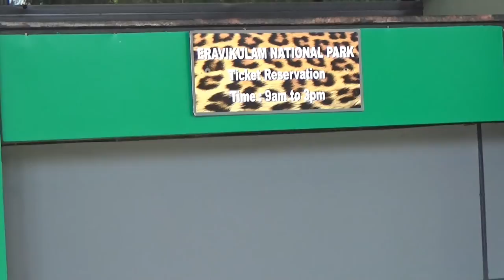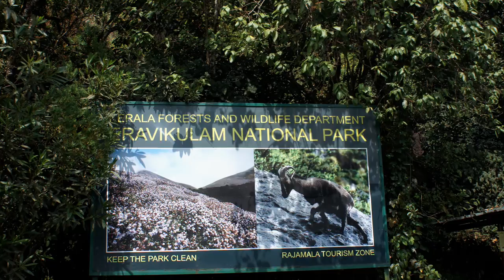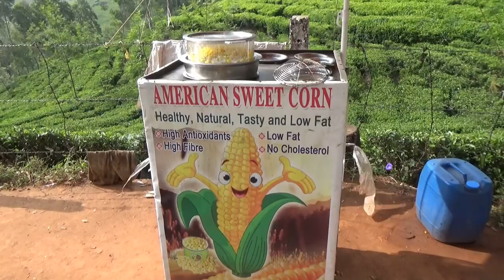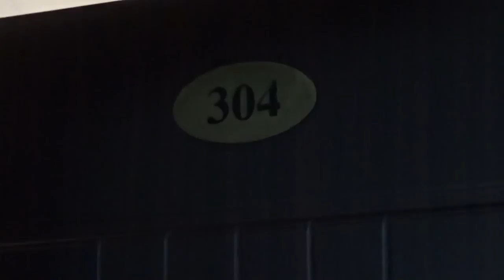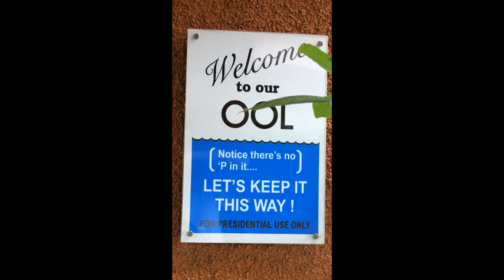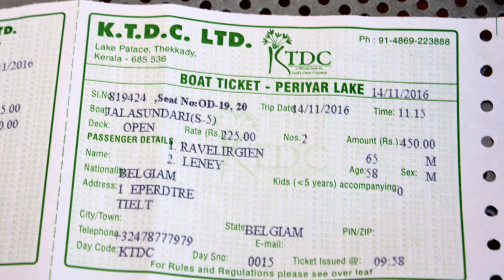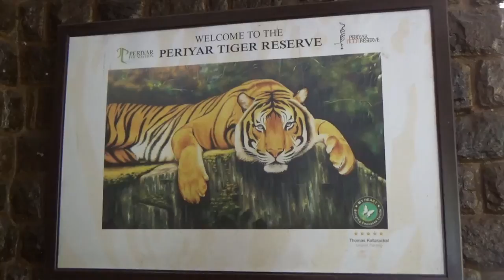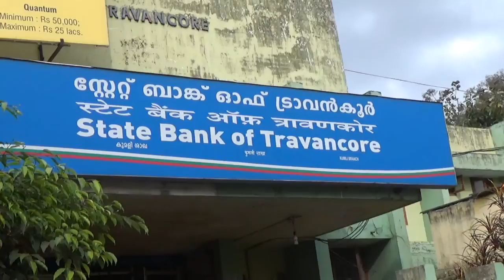Kerala Part 2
Through the tea estates around Munnar we go to the Erivukulam National Park to see the famous goats. School children join us on our way to Madupetty Dam, Echo Point and on to misty Top Station. We continue our journey to Thekkady and stay at the Tiger's Roare hotel. We enjoy one of the famous Kathakali shows before visiting Periyar Nat. Park. Again a lot of trouble to obtain cash.